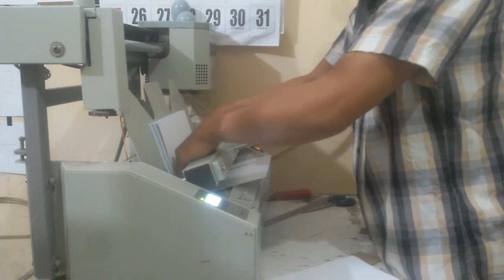Cara Jilid Buku Tanpa Staples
Kali ini... kita lagi jilid buku tanpa menggunakan Staples. Jd bisa lebih cepat n praktis.

Semoga Bermanfaat
Thanks telah menonton... Semoga kita semua sehat selalu dan banyak rejeki yang berkah. amin ya robbal alamin.